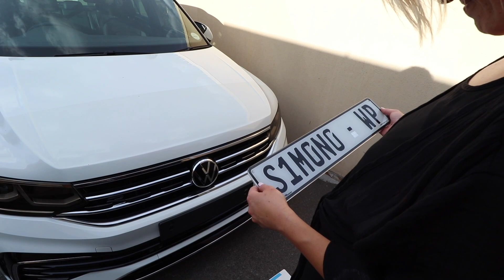Surprising wife with a new 2022 VW Tiguan R-Line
Hi Guys,

So I bought a 2022 VW Tiguan R-Line about a month or 2 ago, and since I got the Toyota Hilux, I decided to just gift the Tiguan to my wife, bought a personalised number plate for her with her name..

I hope everyone has a Merry Christmas (for those who celebrate it), and a happy new year!